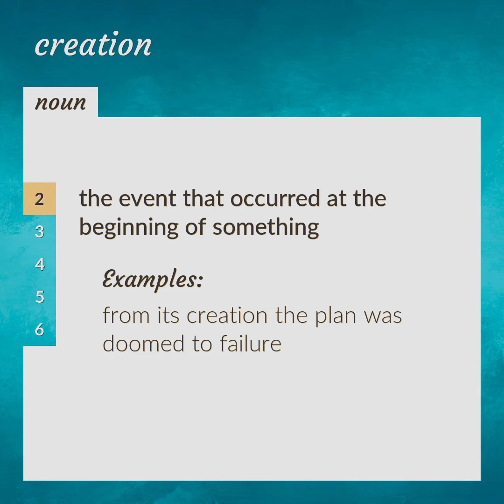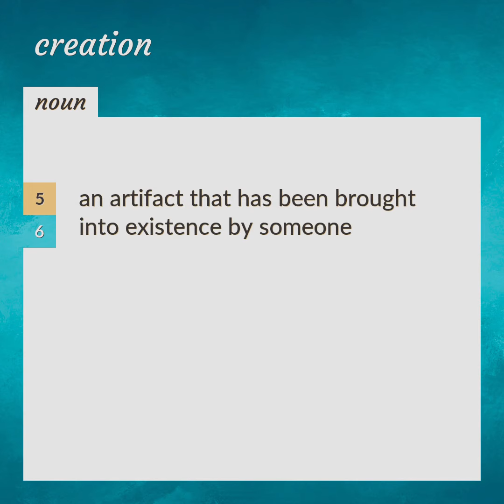Creations | meaning of Creations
What is CREATIONS meaning?